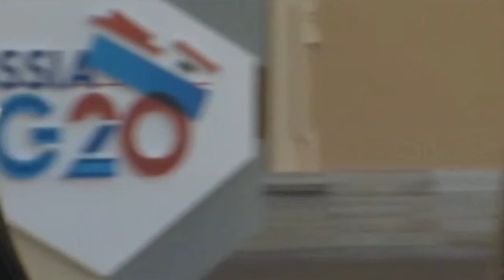Pharaoh Monch - Jungle (Obama remix)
president Obama music video